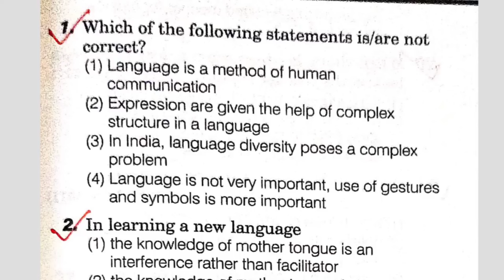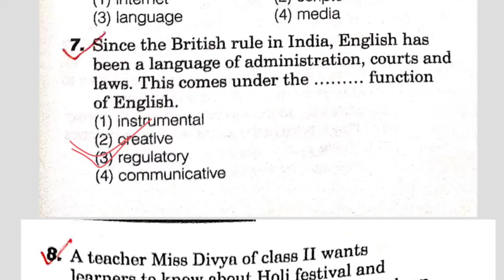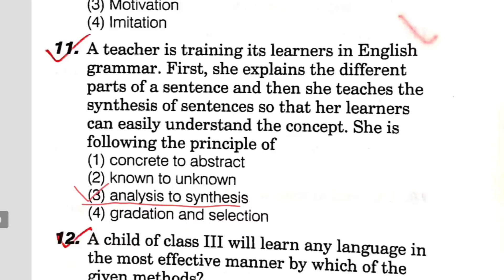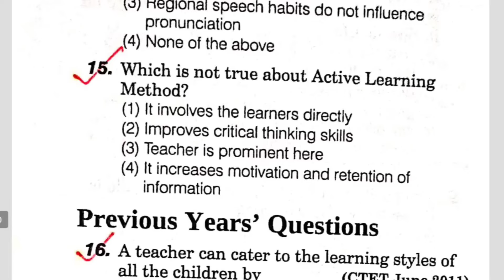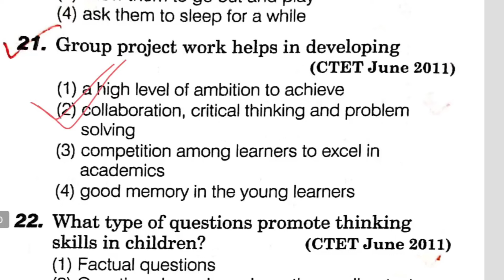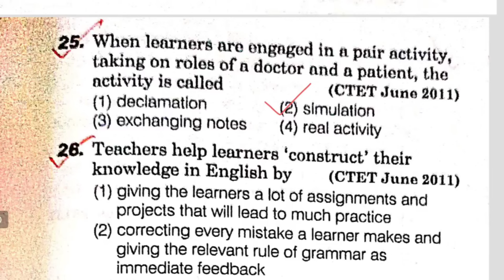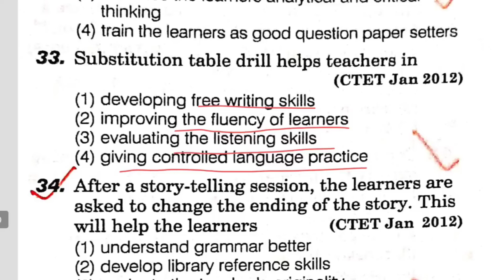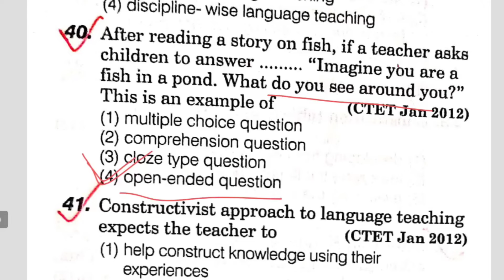English pedagogy//primary tet English pedagogy//English pedagogy MCQ// CTET previous year English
join